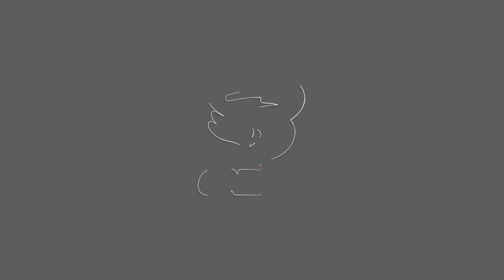P3M halaga ng shabu, narekober sa magkapatid at 3 anyos